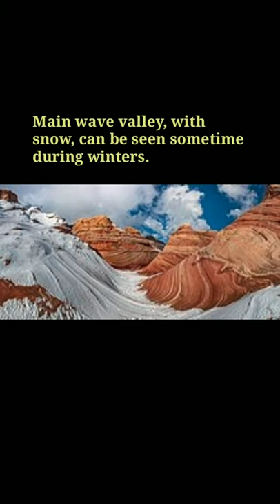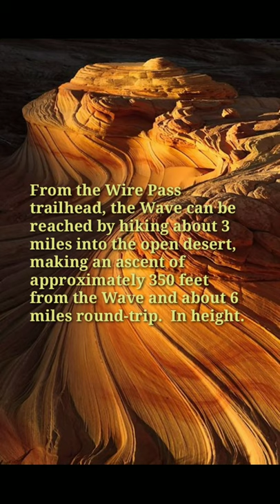The wave of Arizona Full Description in English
The wave of Arizona
Full Description in English